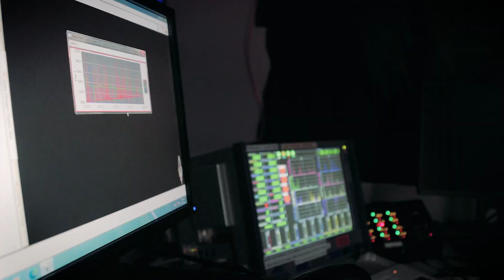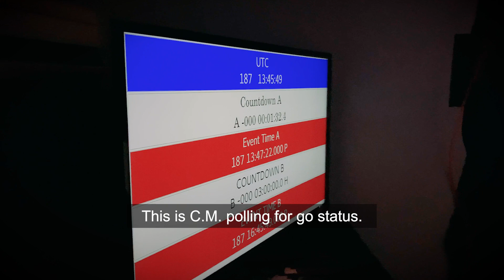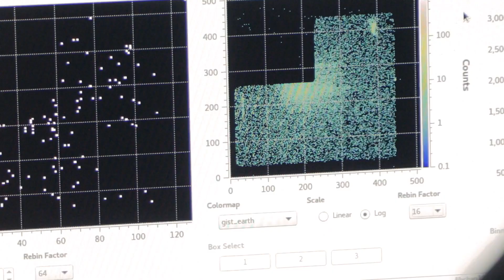NASA | High Above Down Under | Episode 5: To Space (And Back)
Follow two NASA rocket teams as they launch from Australia to study our nearest stellar neighbors – Alpha Centauri A & B – on a quest to understand how stars make the planets around them suitable for life.

In this episode, the moment you’ve been waiting for. Time to launch some rockets.

Music credits: “The City in the Clouds” by Laurent Dury [SACEM]; “Epic Earth” by Andy Hopkins [PRS], Dean Mahoney [PRS], Jacob Nicholas Stonewall Jackson [PRS]; “Nanofiber” by Andrew Michael Britton [PRS], David Stephen Goldsmith [PRS]; “Synth Flow” by Paul Hartnoll [PRS]; “Algorithmic Agitation” by Jack Berman [PRS], Juno Morse [SUISA]; “Street Glide” by Paul Hartnoll [PRS]; “Baba Bossa” by Benjamin William Castle [PRS], Danny Fromajio [PRS], Will Grove-White [PRS] from Universal Production Music.

Additional footage: Office of the Chief Minister of the Northern Territory government, Equatorial Launch Australia

Additional graphics: Vecteezy.com

Sound effects: Pixabay

Host: Miles Hatfield (NASA/GSFC)

Writers/Videographers:
Miles Hatfield (NASA/GSFC)
Mara Johnson-Groh (NASA/GSFC)

Producers:
Beth Anthony (NASA/GSFC)
Joy Ng (NASA/GSFC)
Lacey Young (NASA/GSFC)

Animators:
Walt Feimer (NASA/GSFC)
Jenny McElligott (NASA/GSFC)

Scientific Advisor:
Kevin France (CU Boulder/LASP/SISTINE)

Special thanks to:
Equatorial Launch Australia
Gumatj Corporation Ltd.
Office of the Chief Minister of the Northern Territory government